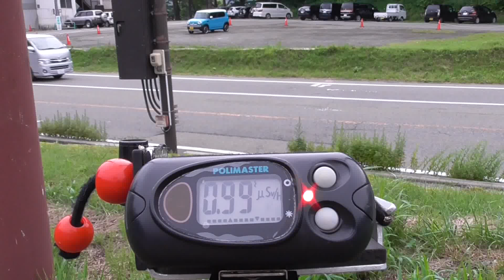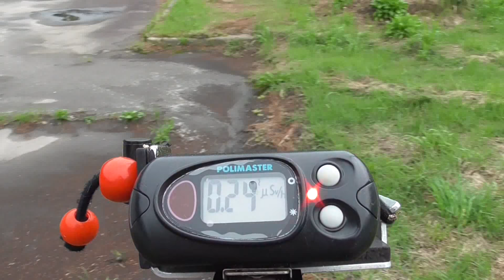2011年から私個人で計測して来た記録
計測日
2017年7月29日

計測+移動時間　9時間半
計測からアップロード終了まで68時間

2011年から広範囲を車中泊で